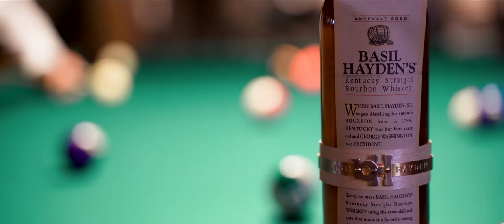The Trebs | Vanity + David at The Atrium - Milwaukee | Cinematic Wisconsin Wedding Film 🖤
The Wedding Video of Vanity and David!

Photographer | Lyndsey Photo + Film

Campagna - Adventure of a Lifetime
Aaron Kellim - Wide Open